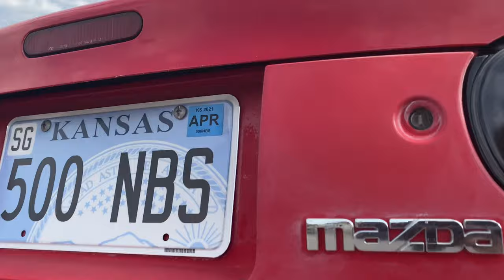Watch How I Move (miata Edit)